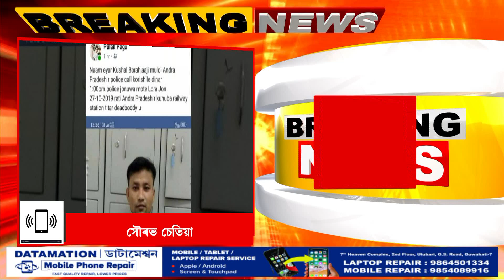NEWS | অন্ধ্ৰ প্ৰদেশত মৃত্যু হোৱা অসমৰ যুৱকৰ পৰিচয় উদ্ধাৰ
অন্ধ্ৰ প্ৰদেশত মৃত্যু হোৱা অসমৰ যুৱকৰ পৰিচয় উদ্ধাৰ